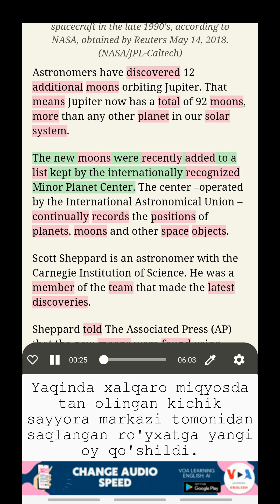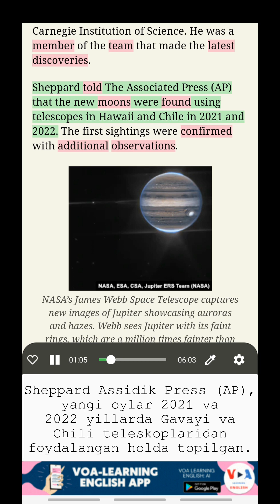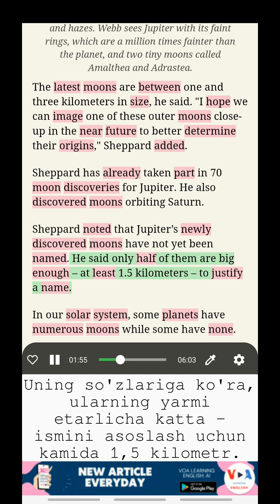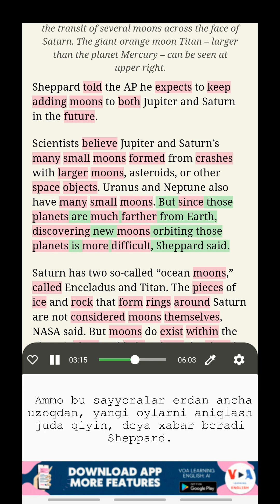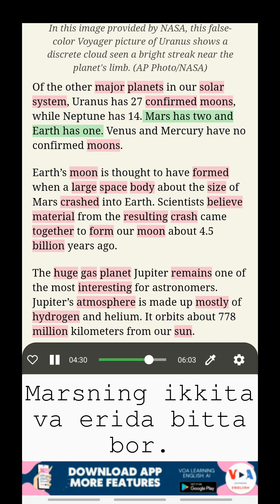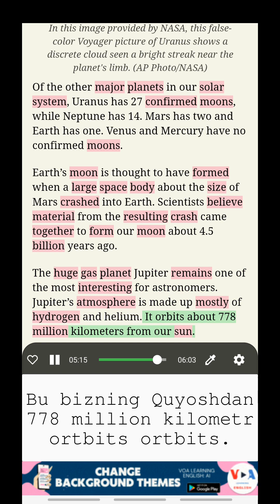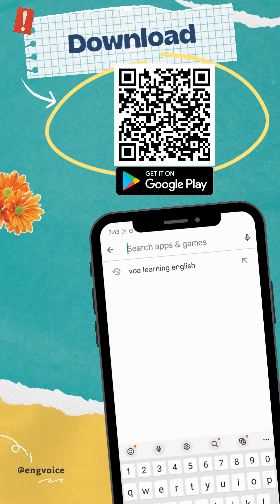VOA bilan Ingliz tilini o'rganing: Olimlar Yupiter atrofida 12 ta yangi oyni kashf qilishdi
Ikkita subtitrlar bilan ingliz tilini o'rganish
Sarlavha: Olimlar Yupiter atrofida 12 ta yangi oyni kashf qilishdi (Scientists Discover 12 New Moons Orbiting Jupiter)
Yupiter bizning quyosh sistemamizdagi eng katta sayyoradir. Endi astronomlarning ta'kidlashicha, u yana eng ko'p oylar soniga ega.

VOA XABARLARINI eshitish, tarjima bilan ingliz tilini o'rganish, matnning mazmuni ichida lug'atni o'rganish, ingliz tilini ikki pastki izoh bilan o'rganish